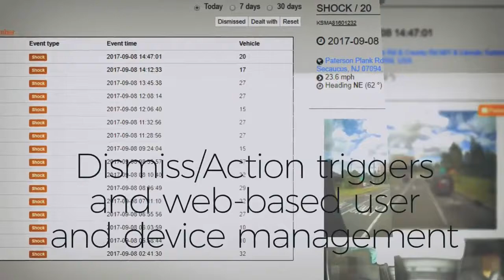Smartwitness Smartmail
Smartwitness dash camera systems from DiCAN have connectivity options that facilitate features such as event based email alerts, remote harvesting of video data from camera local storage, web based management portals and more.